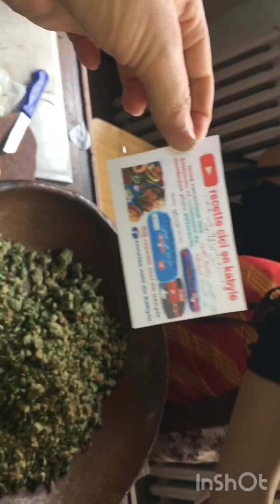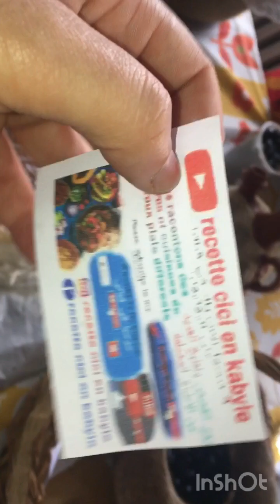Agroum n'lahwal 💥femme_kabyle toujours avec des plats kabyle traditionnel et les secrets🇩🇿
اسقاس_أمغاز

robe kabyle tendance 2023
وصفات امي الغالية
tendance robe kabyle
وصفات امي الغالية
وصفات امي الغالية امي الغالية روتين القبائلية يوميات القبائلية
Djidji star silia .cuisene cylia.بلاد القبائل .التجهيزات الرمضانية .اطباق رمضانية .روتين الصباحي . Silia benchenet .silia chanson.celia .celia routine . Routine célya .مطبخ سيليا .cuisine cylia . Cuisine & Déco cylia.cylia medjane .مطبخ سيليا . Sylia cuisine. Silia cuisine . يوميات سيليا .ام سيليا .مطبخ سيليا . يوميات ام سيليا .مطبخ سيليا .celia .مطبخ سيليا .سيليا .سيلية .مطبخ سيلية .روتنيات سيليا . القبائلية سيليا .cuisine silyati روتنيات جزائرية .يوميات جزائرية. Cuisine silia.يوميات العائلة القبائلية .روتين قبائلية.
يوميات العائلة امينة .يوميات القبائلية فازية.يوميات غزلان.يوميات ام سامي .روتنيات أميرة .يوميات ام الأولاد .يوميات وئام. يوميات القبائلية . يوميات العائلة القبائلية . روتين . روتيني رمضاني . ام وليد oum walid . ام وليد رمضان يجمعنا .كيفية تحضير .اسهل وصفة . ديكور طاولة رمضانية . القبائلية silia جيجي ستار
يوميات العائلة القبائلية يوميات العائلة الكبيرة
روتين روتنيات سيليا Célia silia يوميات سيليا روتني  .routine  cylia . قبائلية . قبائل .القبائل .القبائلية  . العائلة . العائلة القبائلية . سيليا القبائلية . زين القبائل . وصفات القبائلية . وصفات سيليا . روتنات سيليا . يوميات سيليا . العائلة القبائلية . زين القبائل . Silia .cylia بنت الريف .روتين ريفي .يوميات ريفي . عادات وتقاليد . بنت الريف .بنت الجبال . وصفات رمضانية . رمضان تحلية . شربة فريك .تحضيرات رمضان .رمضانية .شهر رمضان .روتين في رمضان .routine cylia. Routine silia .يوميات عائلة ملسوعة .يوميات العائلة القبائلية .روتين في تنضيف البيت .روتنات منزلية   مشتريات رمضانية .رمضان2022.وصفات تقليدية  .cuisene silia .cuisene cylia.بلاد القبائل .التجهيزات الرمضانية .اطباق رمضانية .روتين الصباحي . Silia benchenet .silia chanson.celia .celia routine . Routine célya .مطبخ سيليا .cuisine cylia . Cuisine & Déco cylia.cylia medjane .مطبخ سيليا . Sylia cuisine. Silia cuisine . يوميات سيليا .ام سيليا .مطبخ سيليا . يوميات ام سيليا .مطبخ سيليا .celia .مطبخ سيليا .سيليا .سيلية .مطبخ سيلية .روتنيات سيليا . القبائلية سيليا .cuisine silyati روتنيات جزائرية .يوميات جزائرية. Cuisine silia.يوميات العائلة القبائلية .روتين قبائلية.
يوميات العائلة امينة .يوميات القبائلية فازية.يوميات غزلان.يوميات ام سامي .روتنيات أميرة .يوميات ام الأولاد .يوميات وئام. يوميات القبائلية . يوميات العائلة القبائلية . روتين . روتيني رمضاني . ام وليد oum walid . ام وليد رمضان يجمعنا .كيفية تحضير .اسهل وصفة . ديكور طاولة رمضانية . القبائلية sili
يوميات امرأة جزائرية  يوميات القبائلية فازية.يوميات غزلان.يوميات ام سامي يوميات العائلة القبائلية فازية.يوميات القبائلية
وصفات امي الغالية @hadjerjijaaa